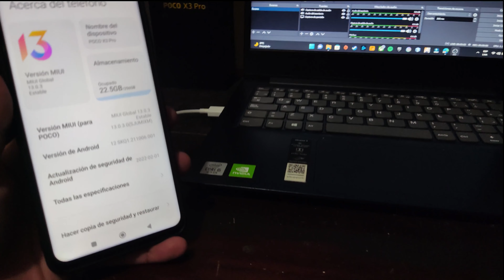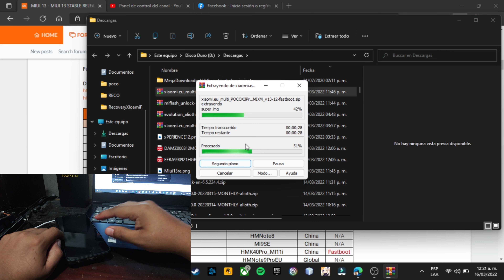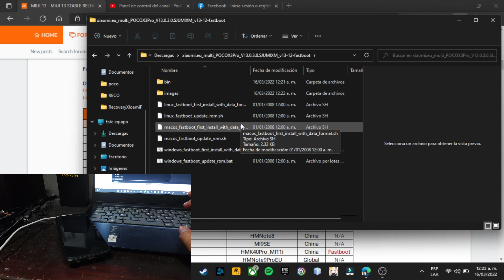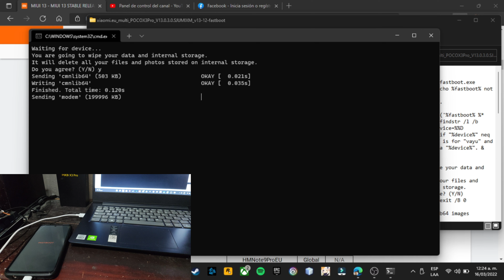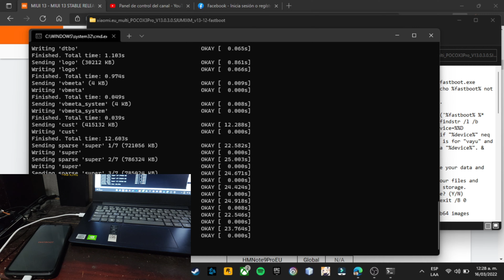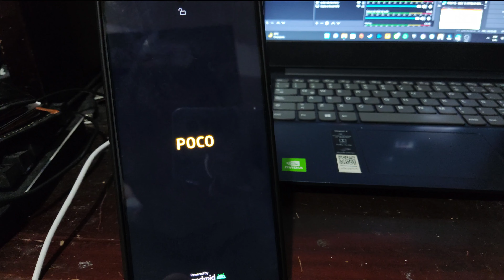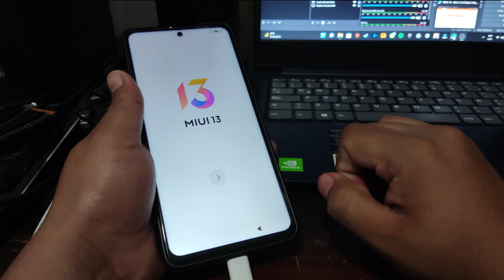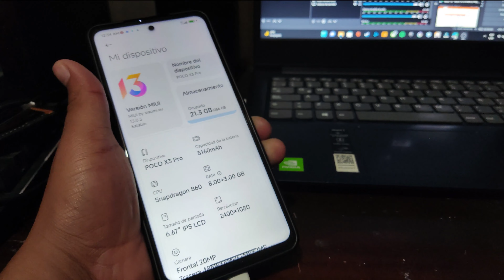Poco X3 Pro Instalar MIUI 13 (Xioami.EU)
Descubra como modificar nuestro móvil,  roms, nuestras reviews, gaming , emulación y muchas cosas mas que encontraras en este canal.
Youtube.com/user/thequellu
¿Donde mas puedes encontrarme:
¡Únase a nuestra creciente comunidad para ver nuestros videos!